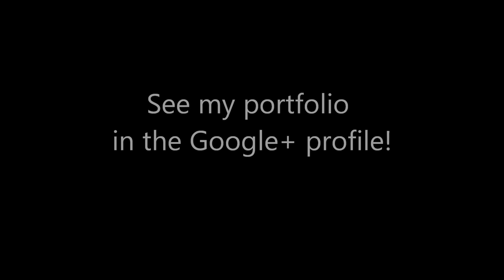How to paint Ben 10 action figure Wildmutt - airbrush - aerografia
In this video I will show you how to airbrush a Ben 10 Wildmutt action figure. I hope you enjoy it!
Fabio Arbucias :)